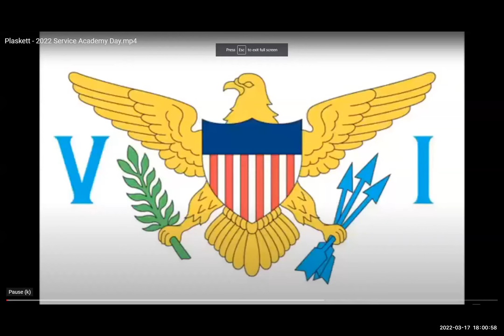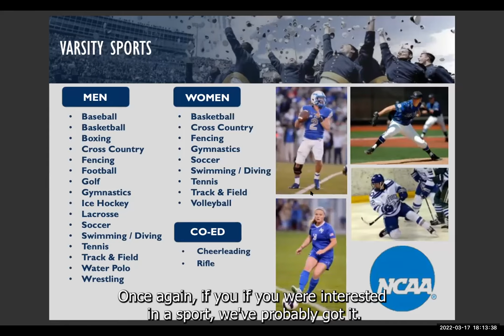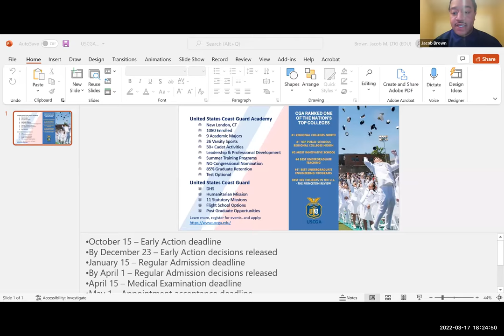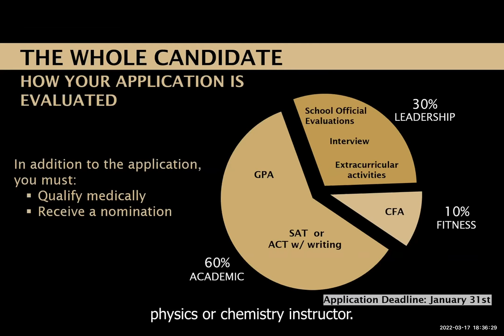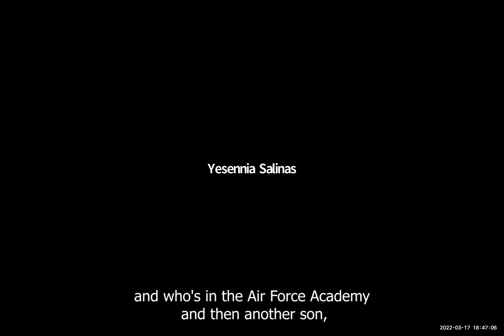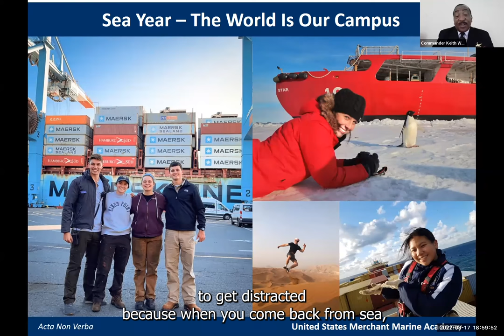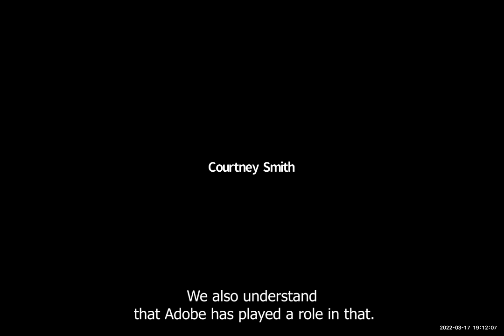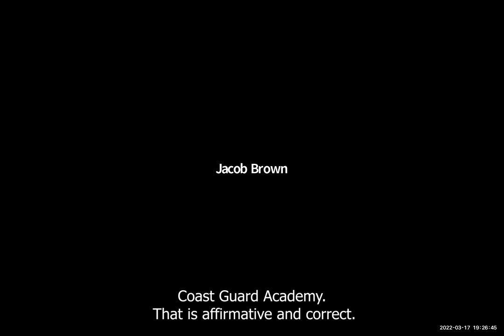U.S. Virgin Islands : Virtual Service Academy Day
Hosted By: Congresswoman Stacey E. Plaskett

On Thursday, March 17th, 2022, the office of Congresswoman Stacey Plaskett welcomed all junior high, high school students, and individuals under the age of 23 to the annual Virtual Service Academy Day event with presenters from the U.S. VI ROTC, Merchant Marine Academy, West Point Military Academy, Naval Academy, Coast Gaurd Academy, and the Air Force Academy.